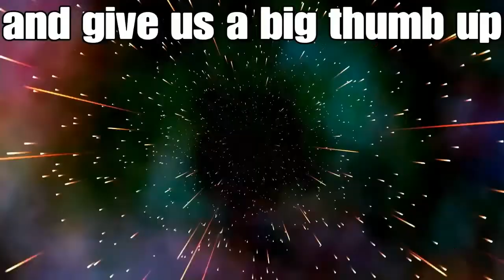Last round of tilted towers zone wars.Who will win. Part 2